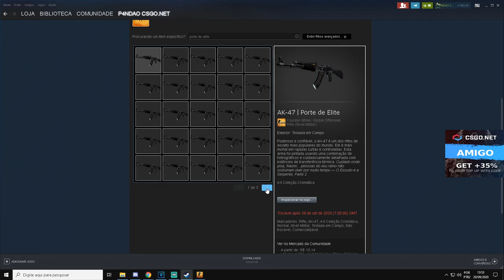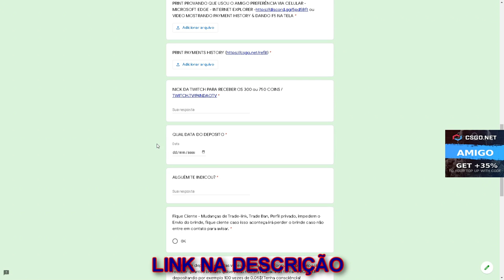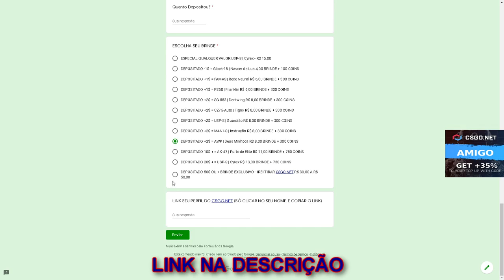ABRINDO SÓ ELON MUSK no CSGONet - 3$ CÓDIGO ESCONDIDO